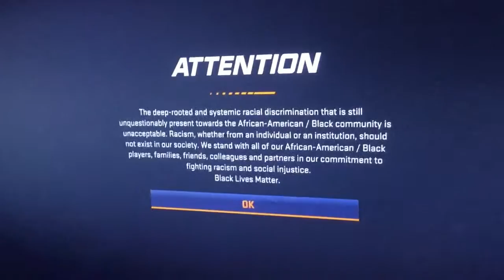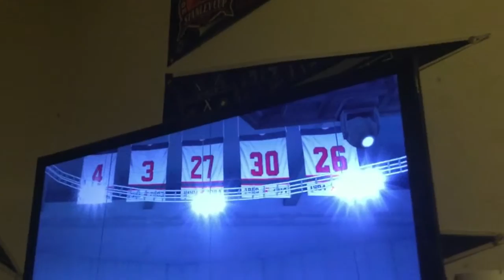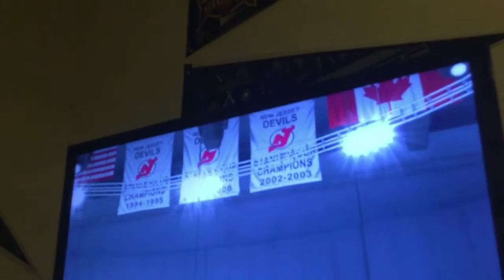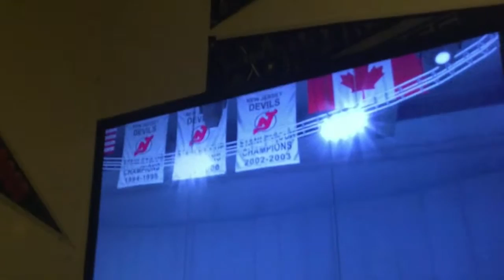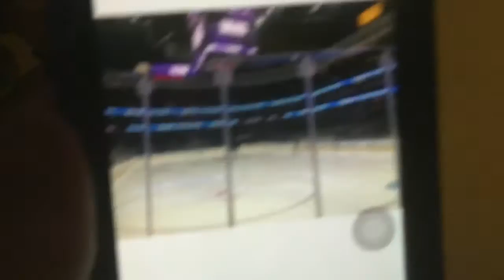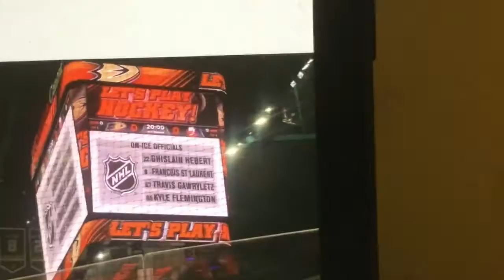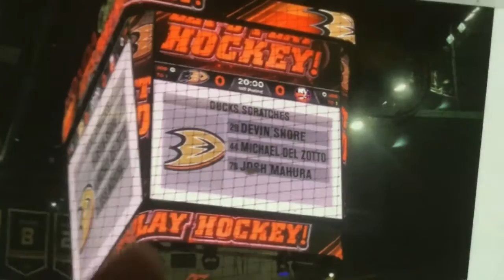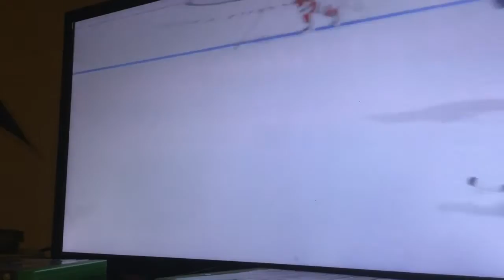Michael Schilling Be A Pro NHL 20 Ep 4